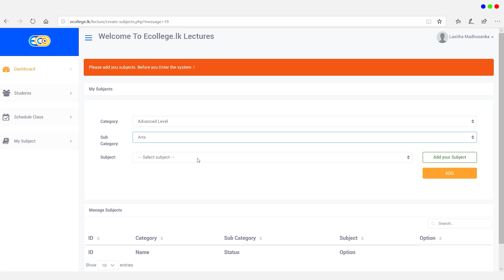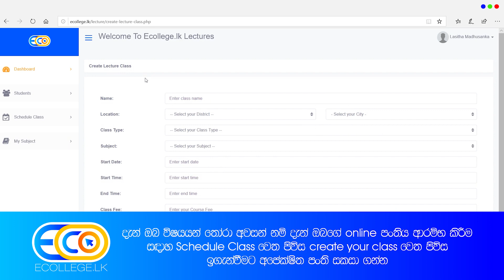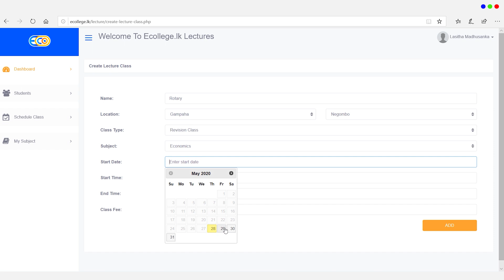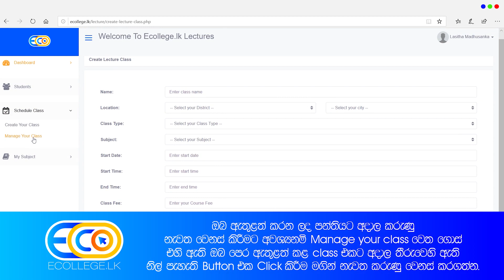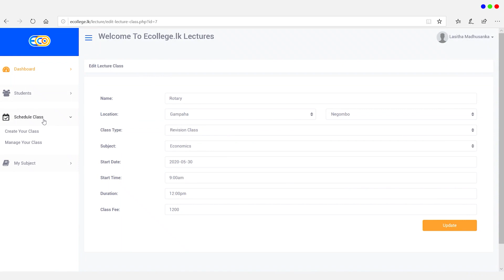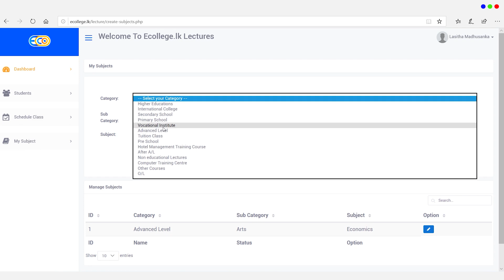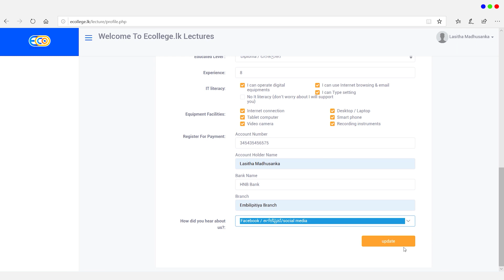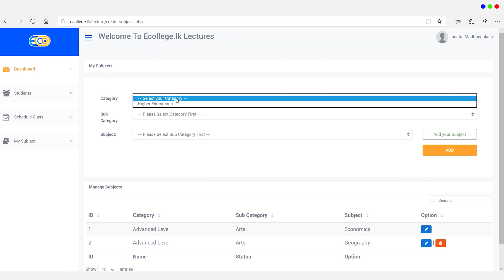How create my online class in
අධ්‍යාපනික වෙබ් අඩවිය තුළ Online class එකක් create කර ගත හැකි ආකාරය පැහැදිලි කිරීම.